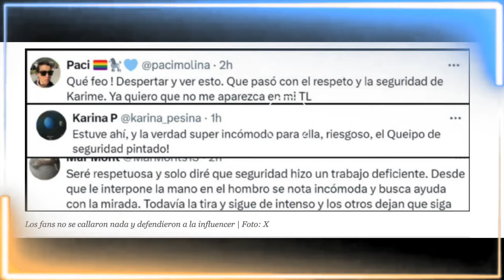Karime sufre fuerte caída y sus fans estallan contra stripper por dejarla caer de una silla